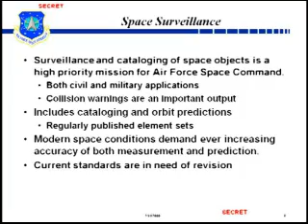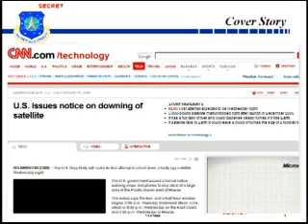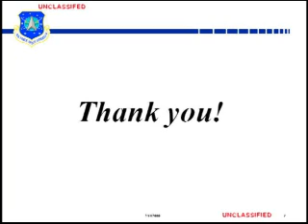USAF Space Command briefing on intelligent life in space.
Briefing for USAF Space Command to incoming administration on what is known about possibility of intelligent life in space.